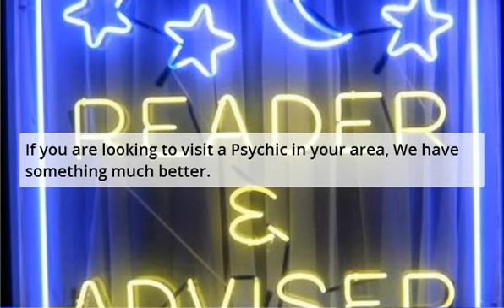Psychic Akron - Psychics In Akron Oh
Psychic Akron - Psychics In Akron Oh can't hold a spell against our offer. Now you can try before you buy.

Psychic abilities available: Past, Present, Future, Tarot Readings, Clairvoyant, Medium, Palm Readings, Fortune Telling, Psychic Reader

In some cases, when people visit a neighborhood psychic guide. They end up paying a high fee for under quality readings.

Review: Psychic Akron - Psychics In Akron Oh Facts

Just go to psychicsavior.com and get a free reading. It is that easy.

| Psychic Akron - Psychics In Akron Oh can guide you.